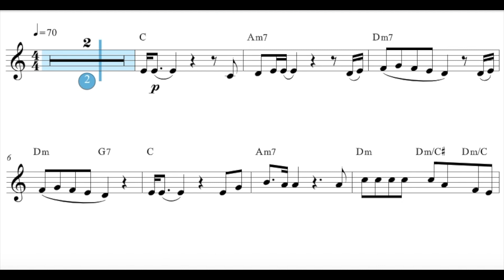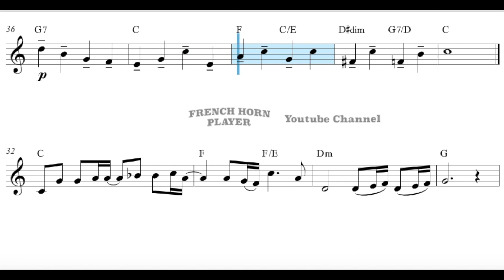Bohemian Rapsody - French Horn - Freddie Mercury No.004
"Bohemian Rhapsody" is a song and single by the British rock band Queen. It was written by Freddie Mercury for the 1975 album A Night at the Opera. "Bohemian Rhapsody" features an unusual structure, more similar to a classical rhapsody than popular music.